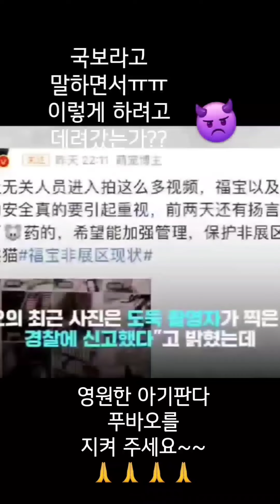우리들의 영원한 아기판다 푸바오 protectfubao 지켜주세요ㅠㅜㅜ 푸바오학대의혹 푸바오접객의혹 푸바오도촬 savefubao 구해주세요 helpfubao 도와주세요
중국 사육사들에 뒷주머니 챙기는 관례라는 비공개 접객이라니🥺😡🥵
왠 말인가???
너무나도 화가나고 분통터진다ㅠㅠ
국보라는 말이 창피한 일이다ㅜㅜㅜ
동물학대를 멈춰야한다~~~
명확하게 해명 되어야한다~~~
CCtv설치된 장소에서
보호 받을수 있게 지켜줘야한다~~
중국푸바오담당 사육사님들은 머하고 있는건지??
이해할수 없네요ㅜㅜㅜ